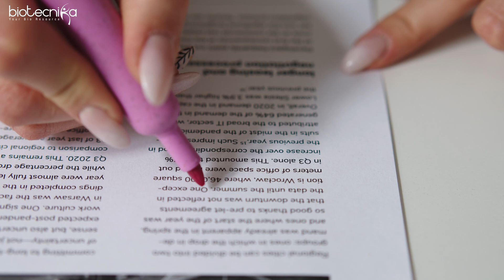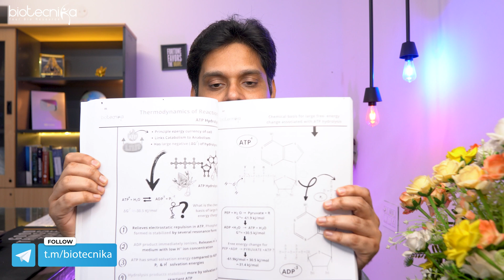You Need This CSIR NET Life Science Colour Coded Syllabus - FREE PDF Download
When it comes to the CSIR NET Life Science exam, preparation is the key to success. The vast syllabus can be overwhelming, and knowing where to focus your efforts is crucial. To aid you in your preparation journey, we present "The Ultimate CSIR NET Syllabus Breakdown PDF Download." This comprehensive resource is designed to provide you with a syllabus breakdown based on important topics, guidance on what to skip and what not to skip, recommended reference books, and a detailed analysis of the weightage of questions asked from each unit in PART B & PART C of the CSIR NET Life Science exam.

"The Ultimate CSIR NET Syllabus Breakdown PDF Download" is a powerful tool that can significantly enhance your preparation for the CSIR NET Life Science exam. However, using it effectively requires a strategic approach.